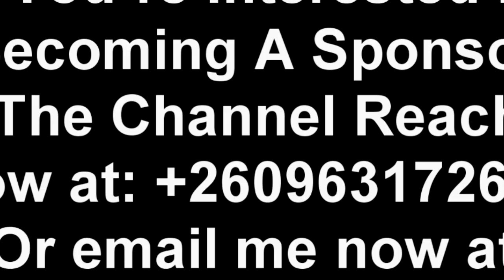Seer 1; I Don’t Want What Happened to Edgar Lungu to Happen to President HH. Be Very Careful "Watch"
Seer 1 Exposed. Simon Mwewa Lane Exposes Seer 1. Goes Hard On Seer 1.

Seer 1; I Don’t Want What Happened to Edgar Lungu to Happen to President HH. Be Very Careful “Watch This”